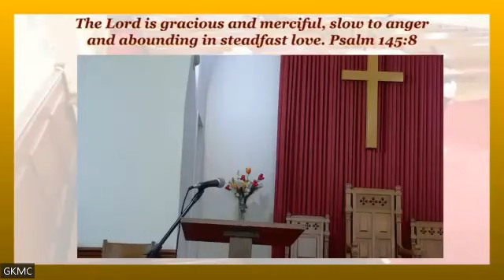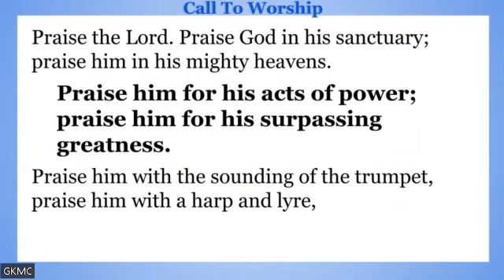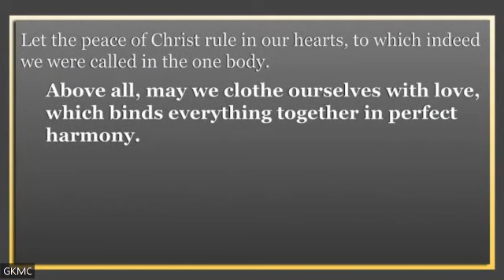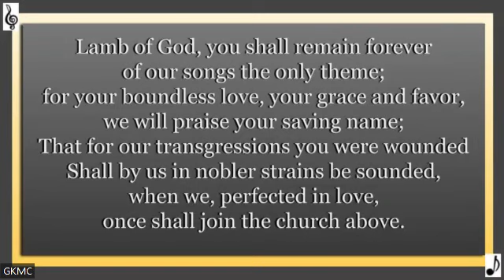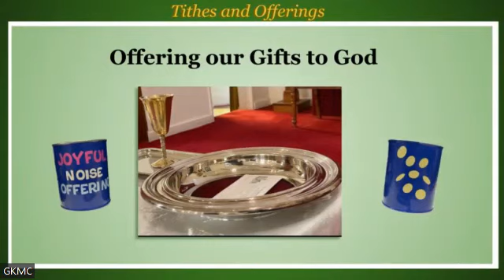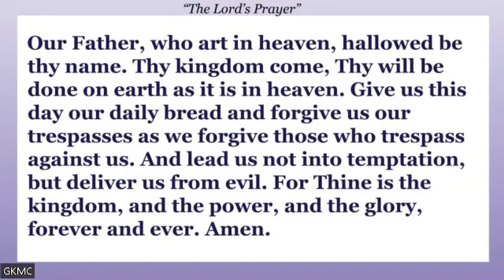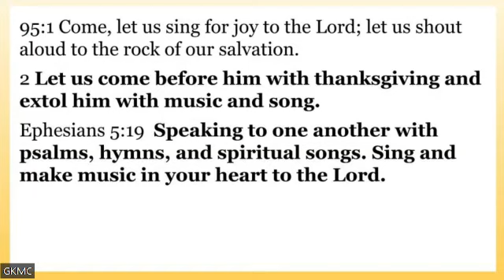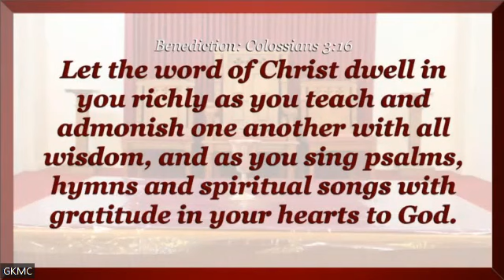GKMC Hymn Sing 07092023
July 9, 2023 Worship Service at Great Kills Moravian Church in Staten Island, New York.

Permission to podcast/stream the music in this service is obtained from One License with license A-725985.